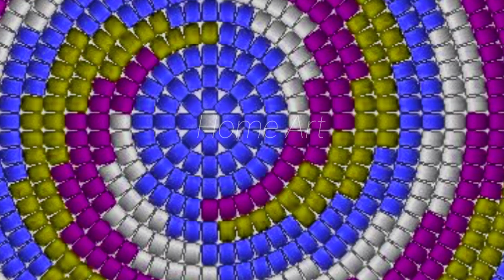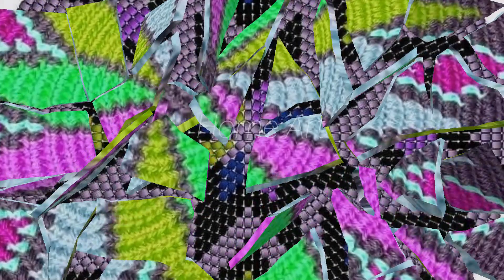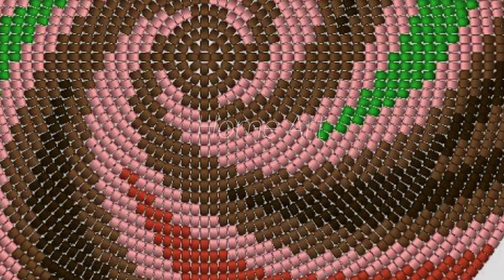Doormat design ll Beautiful And Stylist Paydan design/how to make with old clothes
इस वीडियो में बिना सिलाई मशीन के बहुत ही सुंदर डोर मेट बनाया गया जिसे देखकर आप घर में आसानी से बना सकते हैं और जो बेहद ही काम आने वाला है जिसे आप उजागर में जिसे आप खाना खाने के लिए जिसे आप बैठने के लिए या पांव रखने के लिए इस्तेमाल कर सकते हैं